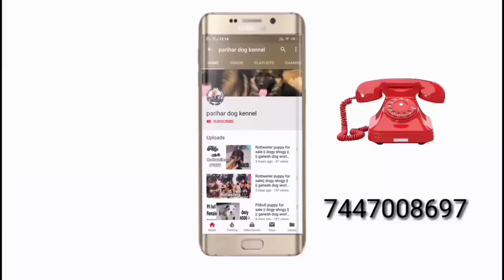double coat german shepherd puppies for sale | heavy bone coat german shepherd puppies for sale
👉Saler Location: Jhunjhunu Rajasthan

👉Aap bhi apne puppy ki video mere channel par dalbana chahte hai to mujhe whats app kijiye

👉Mera No. 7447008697 (Only what'sapp)

Director by: shivam parihar
My location is Gwalior (madhya pradesh)
My Number: 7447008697  (Only what'sapp)

🐶All breed available all location

🐕Humare yha par high quality ke puppy milte hai

🐾 Breed - German shepherd .

German shepherd puppies are available for sale
 German shepherd puppy for sale
Gsd puppy for sale

German shepherd .
Long coat german shepherd puppies for sale in Hyderabad, Punjab, chhattisgarh, Chandigarh, U.P. Madhya Pradesh.
Long coat german shepherd puppies for sale in india german shepherd puppy
Long coat german shepherd puppies for sale in delhi german shepherd
Long coat puppy price in india

German shepherd.
German shepherd puppies for sale
Kci registered german shepherd puppies for sale
Shepherd puppies with paper
German shepherd puppies for sale with paper
German puppy with paper
German shepherd medium puppy for sale
Gsd puppies sale
Puppy for sale german shepherd
German shepherd sale
Gsd sale
Medium coat puppy for sale
German shepherd
German shepherd puppy sale
German shepherd puppies sale
Single coat puppy sale
Double coat puppy sale
Medium coat puppy sale
Long coat puppy sale

German shepherd.
German shepherd long coat puppies in india
Long haired german shepherd breeders ontario
GSD short coat
German shepherd short coat
Coat german shepherd breeders ontario

German shepherd.
pluse coat german shepherd puppies for sale
Long coat german shepherd vs short coat german shepherd
Puppy for sale in Haryana Punjab Delhi Chandigarh Rajasthan Gujarat Bihar Chhattisgarh U.P. Madhya pradesh. india
.show quality puppies for sale puppy for sale

German shepherd.
Puppy pup
Puppy for sale delhi(labrador,  german shepherd, Black german shepherd, beagle) Delhi

German shepherd.
                             👉  shivam parihar  👈
                                   Mo.7447008697